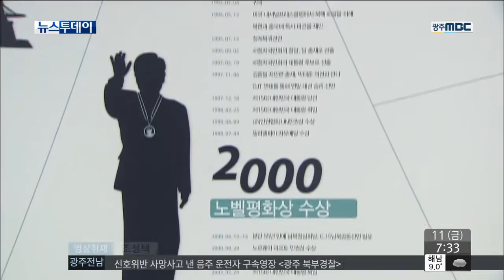[뉴스투데이]노벨평화상기념관 재정자립 시급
◀ＡＮＣ▶
오늘은 고 김대중 전대통령이
한국인 최초로 노벨평화상을 수상한 지
15주년이 되는 날 입니다.

이를 기념해 목포 삼학도에는
기념관이 건립돼 있는데요,
단순한 교육·전시 기능에서 벗어나기 위해서는 재정자립이 시급합니다.

◀ＶＣＲ▶
15년전 고 김대중 대통령의
노벨상 수상 현장인 노르웨이 오슬로 시청을
그대로 재현한 공간입니다.

수상 수락 연설을 하는 대통령의 모습이
영상을 통해 방문객을 맞습니다.

민주주의와 인권의 교육 전시장으로 활용되는 김대중 노벨평화상 기념관 방문객은
연간 13만 명에 달합니다.

◀채선자 / 진도석교초 5학년▶
(국어시간에 인권 관련 단원이 나오는데요, 여기서 체험하고 있습니다.)

내년부터 자유학기제가 시작되면
중학생 교육프로그램도 운영될 예정입니다.

초,중,고,대학생은 물론 일반으로 이어지는
체계적인 교육체계를 구축하기 위해섭니다.

◀김나경 / 노벨평화상기념관 전시연구팀▶
(교육기능을 강화해서 학생들의 진로 체험을 중심에 놓고 시스템을 구축할 예정입니다.)

기획과 연구기능은 서울의 김대중도서관과
평화센터가 맡고, 교육 전시는 목포 기념관이 맡는 역할분담이 이뤄지는 겁니다.

SU/김대중 노벨평화상 기념관은 내년부터
무료로 운영될 예정입니다.
관람객은 늘것으로 전망되지만,
재정이 문제입니다./

전남도와 목포시가 지원금을 늘려
매년 7억2천6백만 원을 오는 2020년까지
지원할 예정이지만,장기적으로 기금 확보가
시급합니다.

설립 당시 2백억 원 규모의
기금을 마련하겠다던 포부는 2년이 지났지만
겨우 2천만 원을 모금하는데 머물고 있습니다.